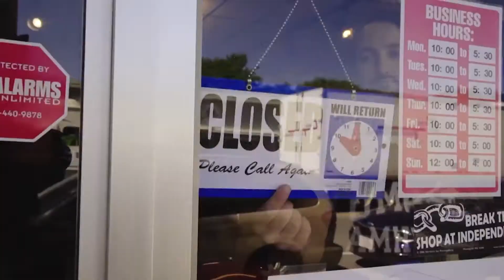Bennington, Vermont Music Video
Song by GVH